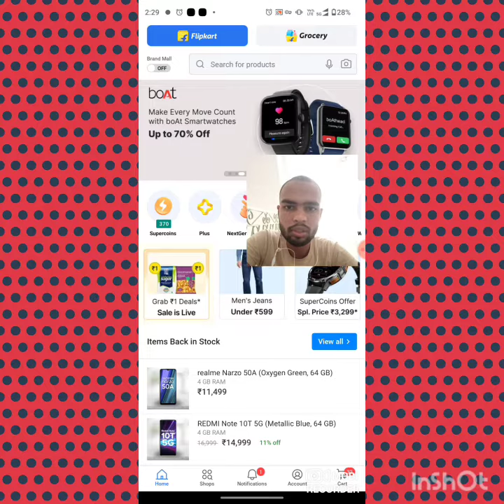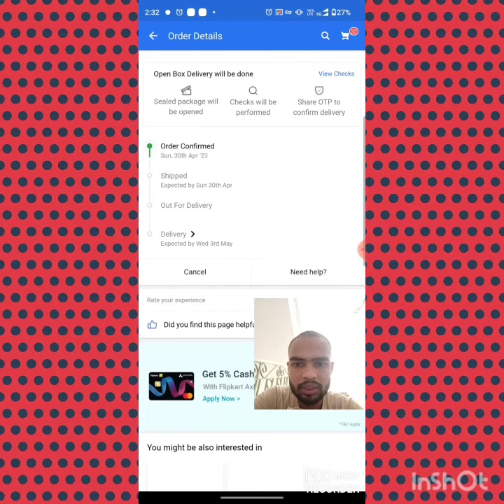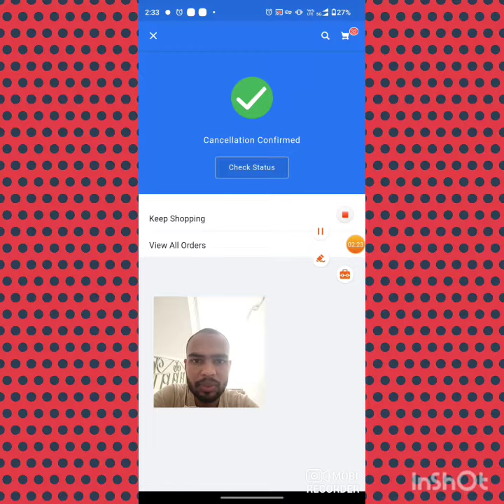Flipkart order cancel karna sikhe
Flipkart par order cancel karna sikhe
Flipkart order cancel
how to Flipkart order cancel